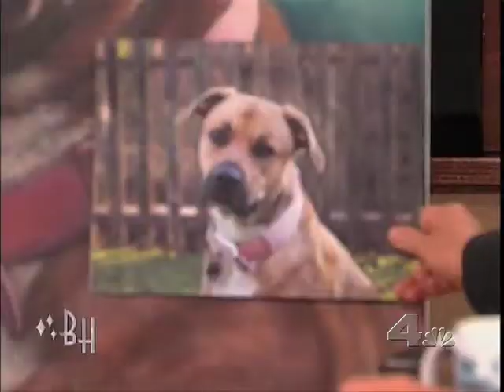Pet portrait artist Aimée Hoover on the Bonnie Hunt Show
Aimee Hoover appears on the Bonnie Hunt Show to reveal the finished portrait.